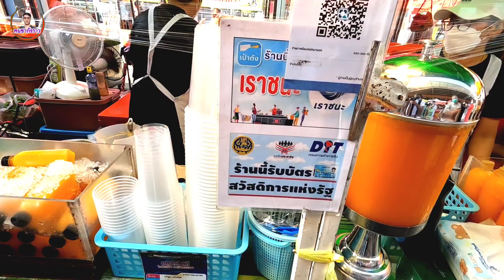โอ้โห​😱สุดยอดจากอาชีพเสริม🔥สู่อาชีพหลัก​ ขายได้ไงวันละ3x,xxxบาท 500โลต่อวัน​ ใช้ส้ม4วัน2ตัน!!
ร้าน​orange Jeab น้ำ​ส้มคั้นสด​ พิกัด​ตลาด​เวิลด์​มาร์เก็ต​ เขต​ทวีวัฒนา​ กรุงเทพ​มหานคร​ ตลาด​เวิลด์​มาร์เก็ต​ ขายวัน​ศุกร์​ เสาร์​ และ​อาทิตย์​ ตลาด​สาย​ใต้​เซ็นเตอร์​ วันจันทรฺ์​ เวลา​16.00​ถึง​20.00​น​ น้ำส้มแก้วละ20-40​ แบบขวด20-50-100​
ขายปลีกและส่ง​ สามารถ​ติดต่อ​ได้ที่​เบอร์​(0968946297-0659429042)เฮียเจี๊ยบ​ อร่อย​สะอาด​ทำสดใหม่ทุกวัน​ เชิญ​แวะ​ไป​อุดหนุน​กัน​ได้​นะครับ​
#​พิกัด​ตลาดเวิลด์มาร์เก็ต